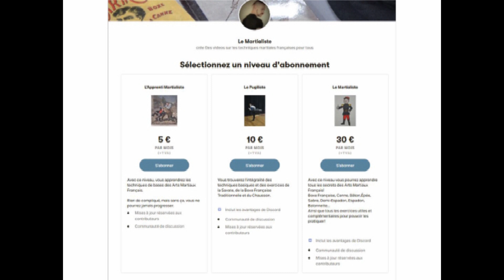Le Poing Pratique (60): La Boxe Française par le Professeur Bouffémont "Leçon N°13"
Dans cette épisode, nous allons aborder la Leçon N°13 de la partie Boxe Française du manuel de gymnastique éclectique de Bouffémont.

Vous souhaitez apprendre les A.M.F. mais les clubs sont fermés et en plus de ça, il y a aucuns clubs qui pourraient vous les faire apprendre?
Pas de soucis, voici la solution:
Des cours vidéos par correspondance que vous pourrez trouver en suivant ce lien:

Rejoignez nous sur la page FB:
École d'Arts Martiaux Français

Rejoignez nous sur VK:
Arts-Martiaux Français

Et sur instagram:
les_arts_martiaux_francais